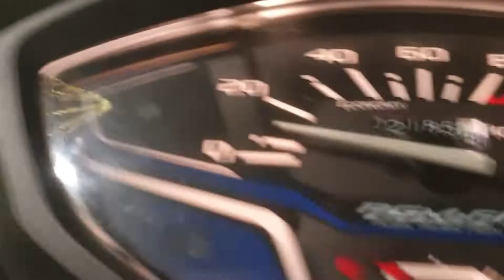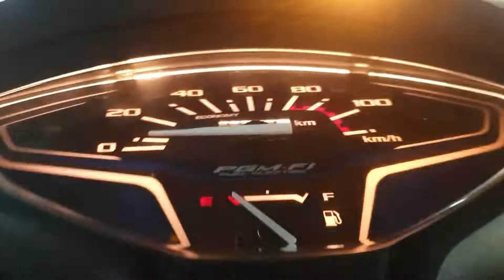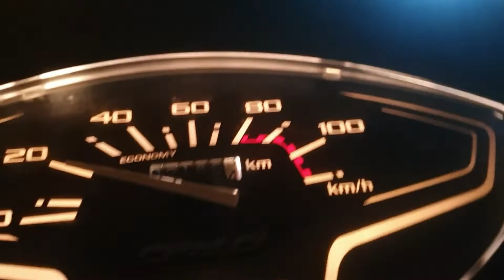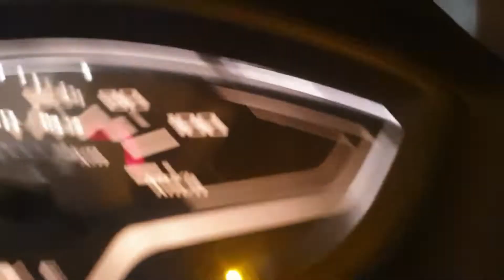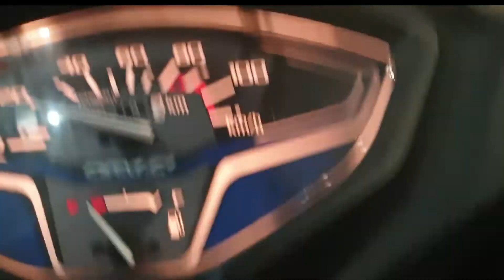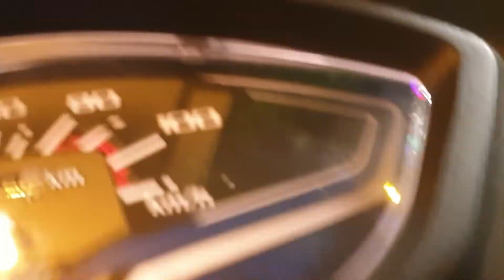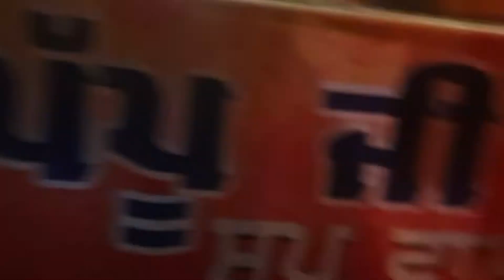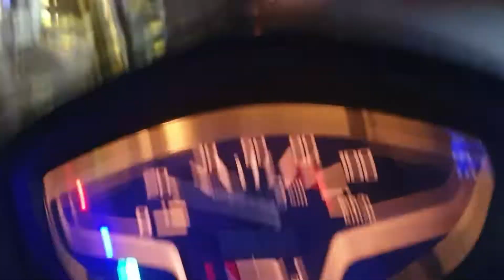Happy dhanteras ki video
happy dhanteras

How do you wish someone happy dhanteras

what waill do on dhanteras

what is teras dhanteras

why  is dhanteras

Dhanteras celebration involves buying precious metals like gold and silver. People go to jewelry shops and buy ornaments on this day to ensure that they are blessed with lavishness, happiness and prosperity throughout the year.

channel # name # kartik PB 23

# kartik  PB 23